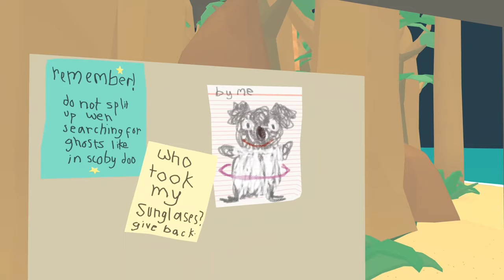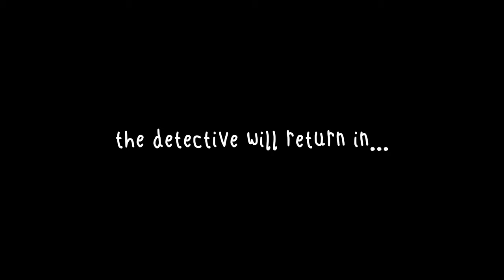Frog Detective 1: The Haunted Island [4K ULTRA 60FPS]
ABOUT THIS GAME: Play as The Detective in this thrilling mystery of THE HAUNTED ISLAND! Meet a kooky cast of characters, with clues and quests to help you on your way.

A small sloth has been haunted for weeks by a mysterious ghost that nobody can seem to track down. There's a mystery afoot, and the only one who can solve it is the renowned investigator known simply as The Detective. Finding clues and questioning suspects is just part of the job for such an experienced frog, but this case is a tough fly to catch.